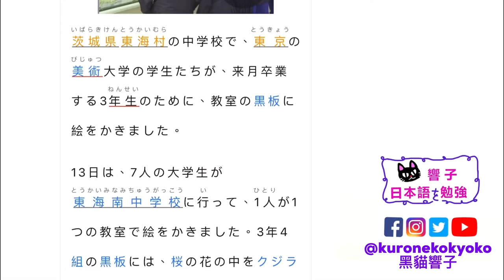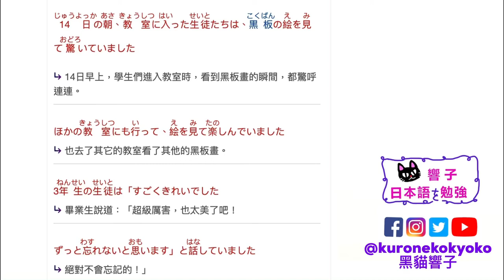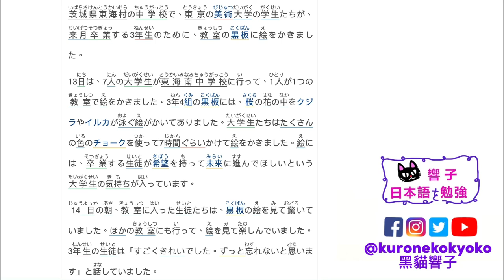日本 黑板畫｜日本新聞 每天一篇｜自學日文 日本文化｜日文教學 香港｜黑貓響子 #20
2022/02/16
卒業そつぎょうする3年生ねんせいへ　黒板こくばんにかいた絵えのプレゼント
SOURCE：Easy Japanese / NHK

00:00 開場
00:28 日文朗讀
01:55 中文版
05:17 完結